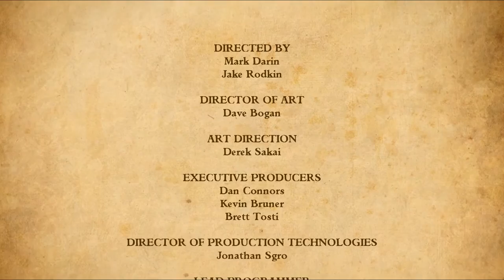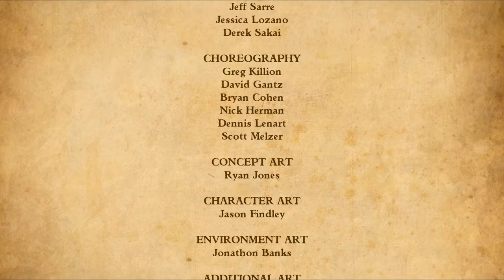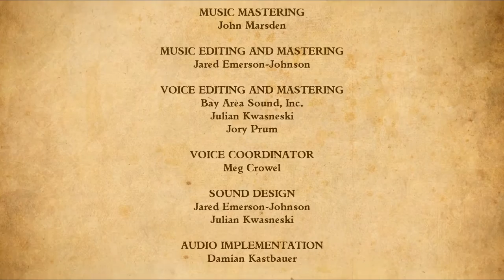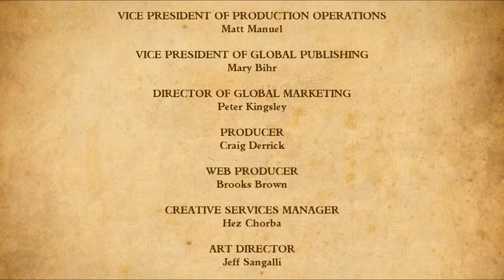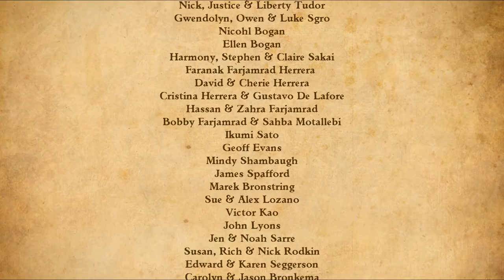Richtung, Anker, Opfer, Mut ⚓ Tales of Monkey Island Teil 52 - ENDE